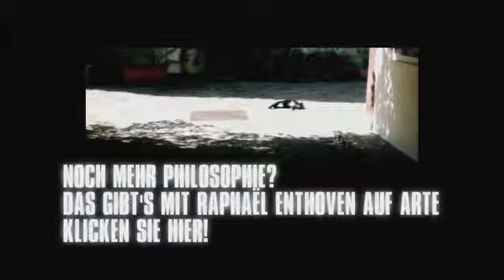Kurz & gut - Sokrates und Alkibiades